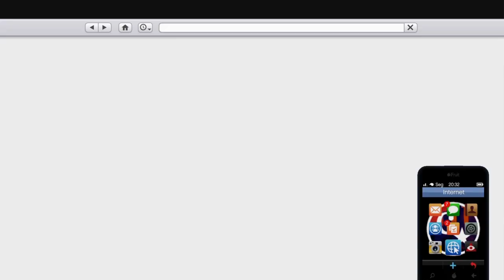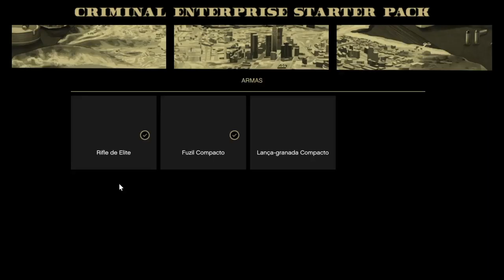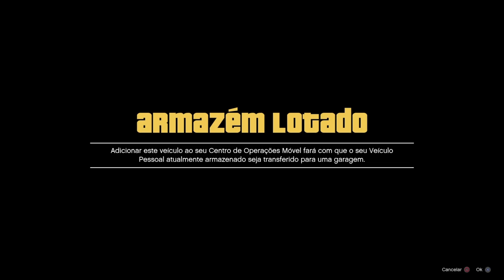**NOVO** GLITCH SOLO - DEPOIS do HOTFIX - DUPLICAÇÃO - GTA5 ONLINE - PS4/XB1 - VERSÃO 1.50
▬▬▬▬▬▬▬▬▬ஜ۩۞۩ஜ▬▬▬▬▬▬▬▬▬▬▬▬▬▬
     ▓▓▓▒▒▒░░░ LEIA A DESCRIÇÃO DO VÍDEO  ░░░▒▒▒▓▓▓
▬▬▬▬▬▬▬▬▬▬▬ஜ۩۞۩ஜ▬▬▬▬▬▬▬▬▬▬▬▬▬▬

ID: PS4 - Capitaocaverna74
ID: PS4 - Ccaverna74
ID: PS4 - Capitao74caverna
ID: PS4 - Capitao_74
ID: PS4 - Capitao-74